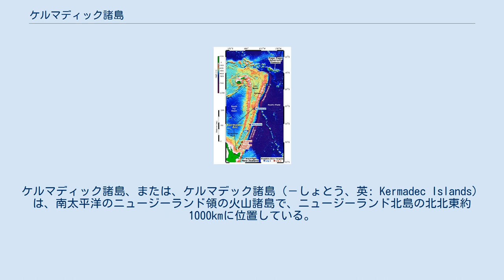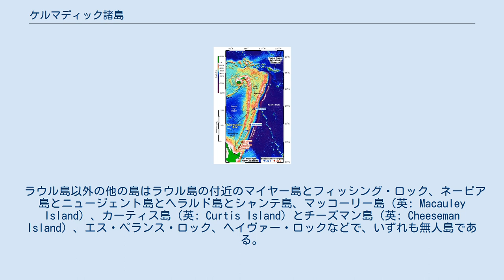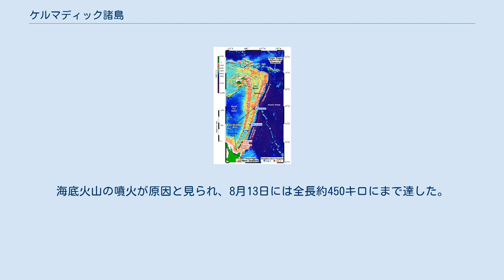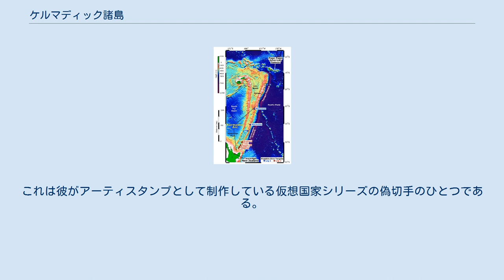ケルマディック諸島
ケルマディック諸島、または、ケルマデック諸島（－しょとう、英: Kermadec Islands）は、南太平洋のニュージーランド領の火山諸島で、ニュージーランド北島の北北東約1000kmに位置している。
 面積33.5km2の岩礁から成る。
ケルマディック諸島は火山性の山がちの島々で、周囲の海はサンゴ礁になっている。
そして地震が多いところでもある。
最大の島は面積18km2のラウル島（英: Raoul Island; 別名: サンデー島 (Sunday Island)）である。
 海底地形図 ラウル島は断崖が多い、肥沃な火山の島である。
ケルマディック諸島の最高峰である、516mのラウル山がラウル島にあり、この山は活発なカルデラ型の活火山で、過去に何度か噴火もしている。
1937年まで、入植者が定住していた（現在でもその家や墓などがある）。
その後、ニュージーランドの女性至上主義者たちが上陸し、独立を宣言してラウル共和国を名乗っているが、非合法なものである。
そのほかは、現在では気象観測所のスタッフや科学者などの関係者以外の、一般の定住者は住んでいない。
デナムベイは島最大の湾で、北部のフリートウッドブラフという崖に気象観測所や短波ラジオ局、ニュージーランド最北端の前哨基地のラウル島ステーションなどがあり、またボランティアの為のホステルの宿泊施設がある。
四輪トラクターや四輪駆動車、四輪バギーは島内の主な交通手段である。
 ラウル島以外の他の島はラウル島の付近のマイヤー島とフィッシング・ロック、ネーピア島とニュージェント島とヘラルド島とシャンテ島、マッコーリー島（英: Macauley Island）、カーティス島（英: Curtis Island）とチーズマン島（英: Cheeseman Island）、エス・ペランス・ロック、ヘイヴァー・ロックなどで、いずれも無人島である。
 諸島東方にはトンガ海溝に続くケルマデック海溝（最深で9994m）が南北に連なっている。
 14世紀頃まで、マオリ族がカヌーで諸島に訪れて、定住していたとされるが、1788年イギリスのレディー・ペンリン号のシビア船長とワット中尉により発見された時、無人島であった。
1793年にはフランスのエスペランス号のダントルカストー少将が行方不明のフランス人探検家ラ・ペルーズを捜索している時、ラウル島に到着した。
ダントルカストー少将の部下である、ジャン＝ミシェル・ユオン・ド・ケルマデックの名を諸島に名付けた。
 1796年イギリス船ブリタニア号のレイブン船長により、再発見。
1810年から1860年はサンデー島（ラウル島）の湾（現デナムベイ）は太平洋に於ける捕鯨の基地として入植もされた。
まず最初の入植者は1837年にサモア人妻を持つベーカーとマオリの妻を持つジェームズ・リード船長が入植。
野菜やバナナなどの栽培をしたり、魚を捕獲して暮らし、捕鯨船に新鮮な水の提供をしていた。
しかし、1853年までに地震や火山噴火で、ベーカー一家やリード一家ら入植者はサンデー島から離れ、無人島と化した。
翌年の1854年イギリス戦艦ヘラルド号のヘンリー・M・デナム船長は無人島と化したサンデー島の調査を行った。
同行した息子のフリート・ジェームズ・デナムは熱帯性熱病にかかり、同島にて16歳で没している。
 1870年にクリスジョンソン一家がサンデー島に入植するが火山噴火で離島。
その後トンガ人の妻と共にアメリカ人水兵も島に住み着いたが、1872年にやはり火山噴火で、一家は離島している。
 無人島化したサンデー島に1878年トーマス・ベルが妻フレデリカと6人の子供と共に、サンデー島に住み着いた。
ベル一家は島でノーフォーク島からノーフォークマツを植えたり、野菜や果物など栽培をし、捕鯨船（ノーフォーク島のバウンティ号の反乱者の子孫の捕鯨船等）と食料交換をし、ニュージーランドのオークランドから羊や牛など導入し家畜の飼育もしながら、1937年まで住み続けた。
 1888年にニュージーランドの一部としてのイギリス領となる。
1938年ニュージーランド政府は短波ラジオ局や気象観測を設立。
1990年には諸島の周囲の海は海洋保護区に指定された。
 2012年、NASAの地球観測衛星テラによって、茶色の「浮島」が発見された。
観測データによると、この浮島は多数の軽石が集まった集合体で、7月28日に初めて出現し、その後も徐々に面積を拡大しつつあるという。
海底火山の...